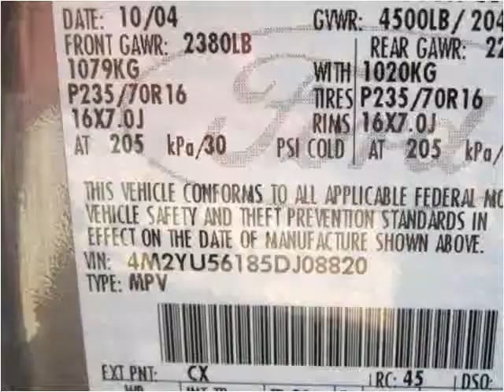2005 Mercury Mariner Used Cars Pulaski TN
This 2005 Mercury Mariner is available from Brewer Motor Company.